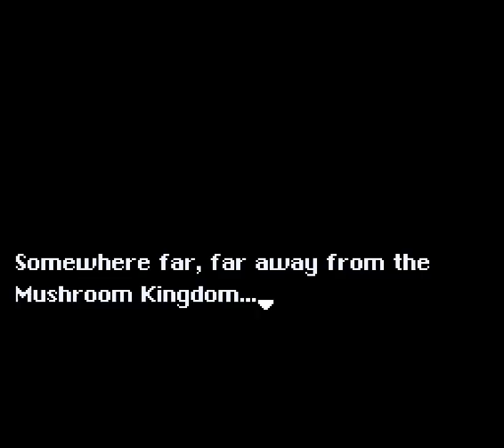a super mario thing xth anniversary replay ! - 1 - the intro, the first three levels, the red switch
henceforth referred to as asmt replay

0:00 oh man. oh man oh man oh man
1:13 game intro
4:16 And Then There Was A Resistance Base
11:17 And So It Began
13:24 Water Water Everywhere
16:07 Crossroads to the Red Switch
19:12 Red Switch of Puzzle

it's weird that it's been so long, right? the anniversary was actually back on march 10th so we'll be crossing over to the 11th one during this lp, most definitely

I got a weird amount of energy going on. it might be obvious why